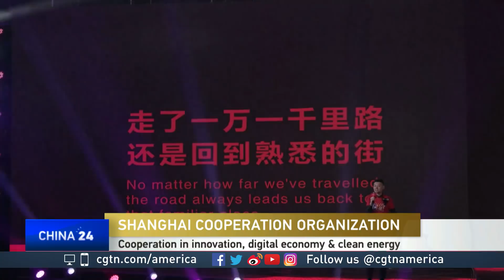Qinduo Xu on Shanghai Cooperation Organization summit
CGTN'S Elaine Reyes interviewed Qinduo Xu, Senior Fellow at the Pangoal Institution, about the outcome of this week's Shanghai Cooperation Organization summit in Tajikistan.

Follow CGTN America:
Google+: CctvamericaTvnews